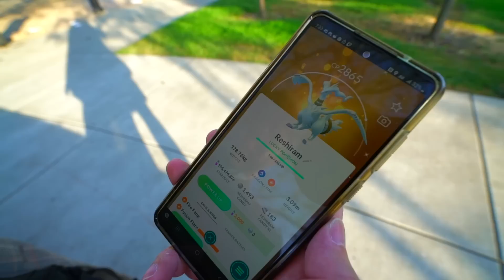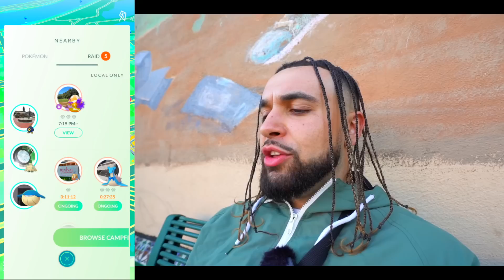THIS CAN’T KEEP HAPPENING..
Discover the epic adventures that await in the new trailer for KingArthurLegendsRise! Pre-registration starts today so make sure you sign up to receive exclusive rewards on launch day @PlayKingArthur

THIS CAN’T KEEP HAPPENING.. This Pokémon GO adventure includes a RARE Legendary Lucky Trade, NEW Shiny Pokémon, Shiny Legendary Pokémon, RARE Shiny Pokémon, RARE Pokémon, RARE Special Event Research, and more!